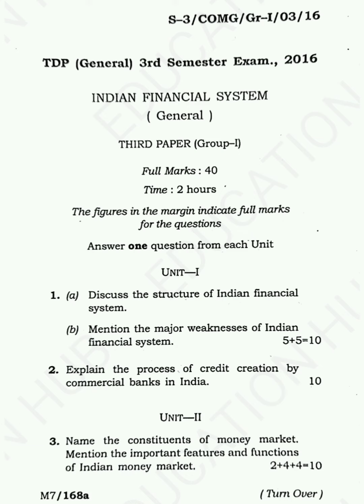Indian Financial System (General) 3rd Semester 2016 Question Paper |Tripura University Commerce 2016